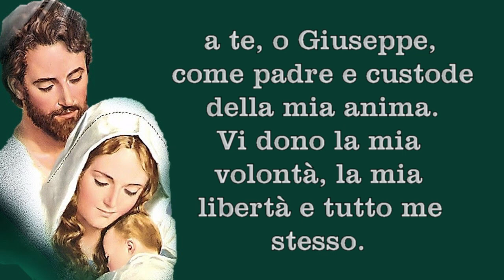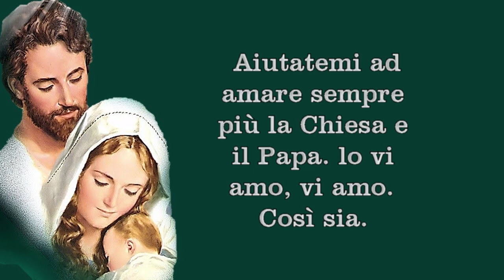Consacrazione a Gesù, Maria e Giuseppe - Con Imprimatur 15 agosto 1997